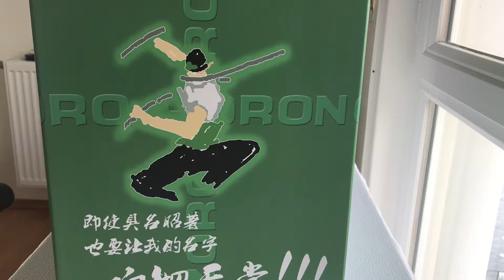Roronoa Zoro Three-3 Studio Figürü İnceleme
Merhaba arkadaşlar , uzun zamandır video yükleyemiyorum, TUS a çalıştığım için vaktim olmuyor :(
Uzun bir ara sonrası 2 özel figür aldım. İlki bu videodaki Three-3 Stüdyosu’nun yaptığı Zoro figürü 😍
Diğerini bu linkte bulabilirsiniz 🤩